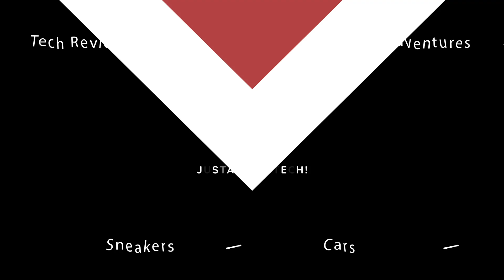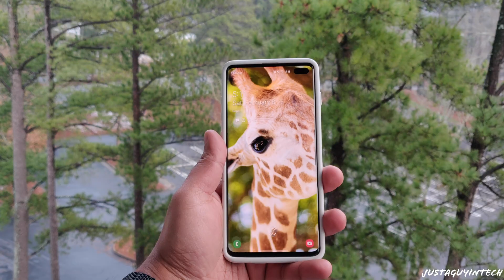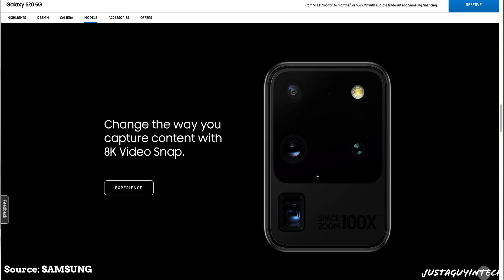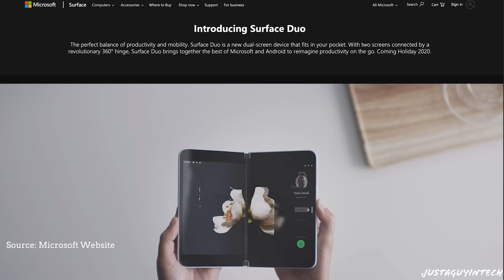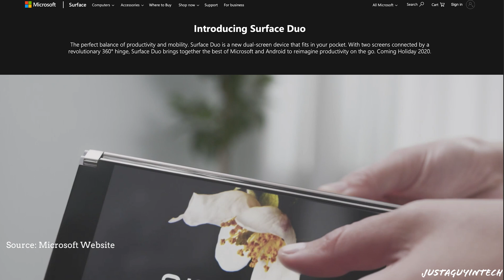Have Smartphones stopped evolving? ft. Nokia 105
Smartphones are more popular than laptops or PC's. They have evolved so much that we have become so dependent on them. But have they stopped evolving?

PS: Happy Valentine's Day !

Video Gear for Youtube:

Nikon D5200

Rode-smartLav-Lavalier-Microphone